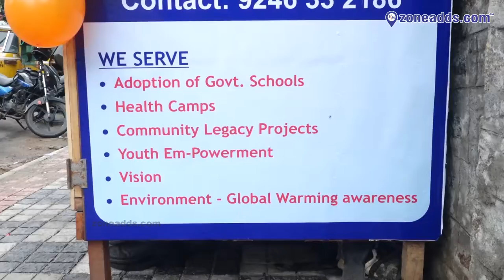Inauguration of Ashok Footwear and Service Point - Donated by Lions Club of Hyd -ECIL | zoneadds.com